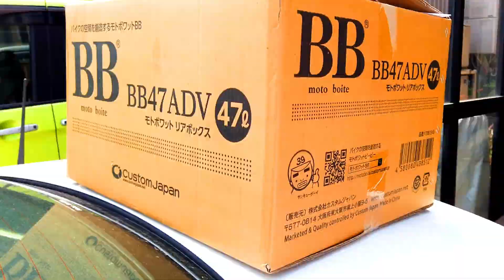【オフ車DR250SH】リアボックス47L購入【角型・大容量】モトボワット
モトボワットBB BB47ADV リアボックス バイク用47L

ロングツーリングやキャンプツーリングを始め、ボックスのスペースにゆとりが欲しい方、いつも荷物が多くなってしまいがちな方にオススメです。アドベンチャータイプのバイクとの相性を意識した角型デザイン、バックレスト標準装備で乗り心地バッチリ。上面がフラット形状のキャリアなら、ほとんどの車両に取り付けが可能です。

取り付け車種・SUZUKI DR250SH

▶ブラマヨさん＆ヴァンゆんさんがMCのテレビ番組
読売テレビ｢つづきはテレビでTV｣に出演しました！

▶海原やすよ ともこさん＆友近さんがMCのテレビ番組
関西テレビ｢やすとも・友近のキメツケ!｣に出演しました！

▶朝のニュース・情報番組
日本テレビ『Oha!4 NEWS LIVE』通称『おはよん』に出演しました！

▶Yahooニュースに取り上げられました！

▶チャンネル名を『ひかりｏｎらいん』から『イケイケファミリー【無職貯金ゼロ YouTubeはじめました】』に変更しました！

【2020】私的ナチュラルツーリングまとめ【オフロードバイク】Private Natural Touring Summary　野宿 秘湯 秘境

【旧北陸線トンネル群シリーズ②】120年前(明治時代)の廃線トンネルバイクツーリング！【おばけトンネル】Japanese ghostly (haunted) places.SUZUKI DR250SH

【心霊スポット】120年前(明治時代)の廃線山中トンネルへバイクツーリングした結果！【旧北陸線トンネル群シリーズ①】Japanese ghostly (haunted) places.DR250SH

【バイクツーリング】千里浜なぎさドライブウェイで海水浴した結果！【SUZUKI DR250SH】

【完全防水タンクバッグ】エンデュリスタン サンドストーム4H購入！【オフ車DR250SH】

【感動】一度は行ってみたい絶景スポット！千里浜なぎさドライブウェイ【海水浴場】Citroën DS5

【陸運局ツアー】250ccバイクのナンバーを自分で取る方法【登録・名義変更】SUZUKI DR250SH

【DR250SH】オフロードバイクに汎用大型スクリーン取り付け＆試走【アイネット】

【限定】砂のガチャガチャに挑戦してみた結果！【千里浜なぎさドライブウェイ】

【子供達の反応】サンタさんからクリスマスプレゼント！🎅🎁 【妹編】Christmas gifts from Santa Claus Children's reaction Sister edition

【ドッキリ怖い】あわてんぼうのサンタクロース クリスマス前にやってきた【大号泣】

【モニタリング】無職になったパパの車をママが勝手に売った時の反応【愛車】

【歯磨き】おかあさんといっしょにはみがきじょうずかな Are you good at brushing your teeth?【イヤイヤ期】

【12月25日朝】子供たちのクリスマスプレゼントの反応【開封】Christmas gifts for children　Toy　女の子 ２歳児 小学生

【アニメ】ヒーリングっど♥プリキュア セイカのパズルに挑戦！ Healin' Good♥Precure Puzzle【65ピース】

【知育菓子】おかあさんといっしょにたのしいおまつりやさん開封！Kracie Popin Cookin diy candy 'tanoshii omatsuriyasan'【お祭り屋台ごっこ】

【知育菓子】食べられる？つかめる？不思議な水玉【ちびっこモッパン】つかめるふしぎ玉 Mysterious sweets of water you can grab ひかりおんらいん

【知育菓子】おかあさんといっしょにたのしいおすしやさんを開封した結果【Kracie Popin Cookin Sushi Candy『Fun sushi restaurant』】

【知育菓子】おかあさんといっしょにおえかきグミランド 【ちびっこモッパン】Kracie/Oekaki Gumirando/Mukbang ひかりおんらいん

【アンパンマングミ】おやつ買いに行くよ【プリキュアグミ】I'm going to buy a snack anpanman Gummy 仮面ライダーグミ ひかりおんらいん ２歳児

【自殺の名所・心霊スポット】無料駐車場から東尋坊まで歩いてみた【『ネオワイズ彗星』探し第２夜】

【ボルボ・4人乗りオープンカー】VOLVO C70 T5 GT Cabriolet【Roof opening and closing】

オープンカーに乗ったよ♡ ボルボ 4人乗り VOLVO C70 T5 GT Cabriolet 　 I got in an convertible カブリオレ コンバーチブル ひかりおんらいん

【レトロ自販機】キャンピングカーでドライブインダルマ➁【聖地】Japanese retro vending machine 川鉄めん類自販機補充シーンあり 昭和レトロ 家族旅行

【不要不急の外出を控えながら】キャンピングカーで車中泊【濃厚接触者なし】福井県